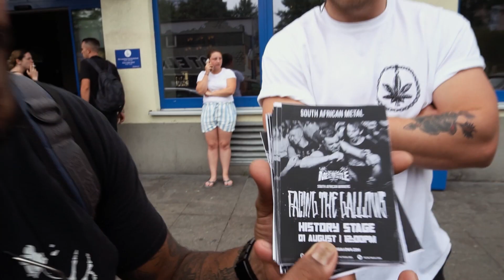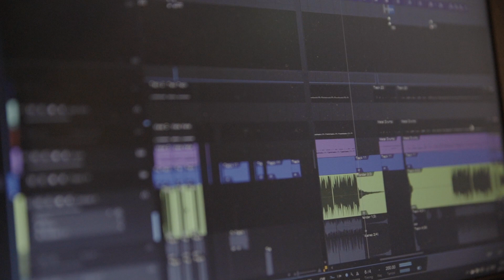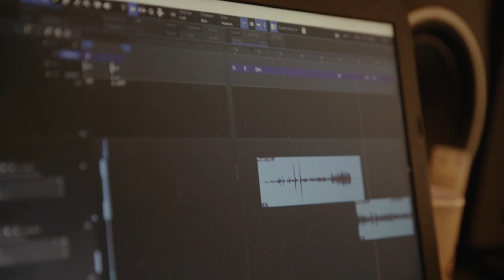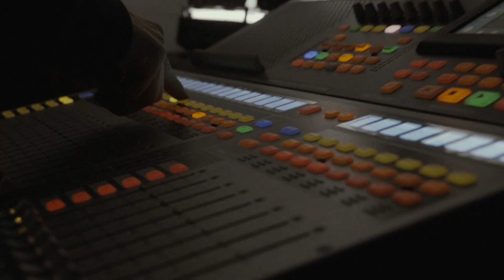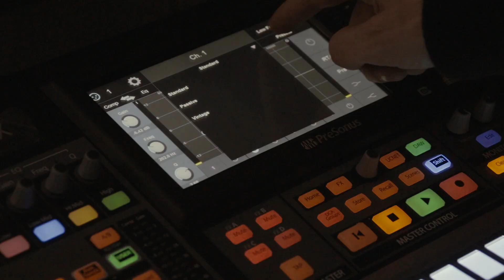Facing the Gallows - The 411 (Summerfest'21)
A little catch up and a freshie for all of you out there, who like us are progressively losing your minds with everything that's happening in the world.
We did a mini documentary for Metal4Africa Summerfest 2021 talking about our year, what we've been going through and the work on the new album. With a live performance of one of our singles off the new record, giving you a lil taste of what's to come.

We're keeping busy and working harder than ever to keep the FTG Train chugging on it's tracks.

Performance Filmed by Mike Bell and Reece Till
Additional footage by Russell McCallaghan
Edited by Chase Beynon
Mix and Mastered by James Irving